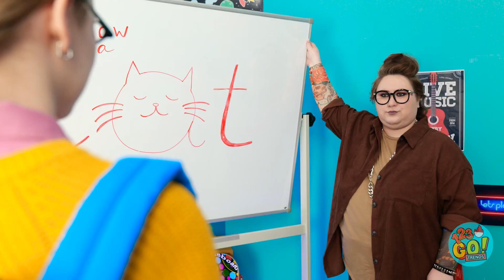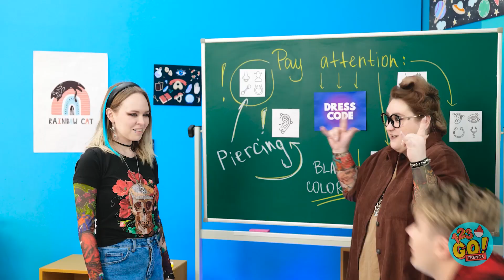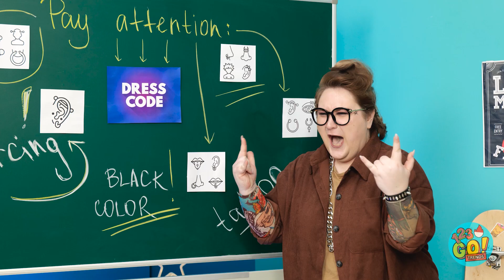PERHIASAN CANTIK DIY || Kerajinan Mini & Kiat Aksesori DIY Keren! Ide Pulpen 3D oleh 123 GO! TRENDS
Kerajinan resin seperti apa yang akan kamu buat? Bagikan di kolom komentar!